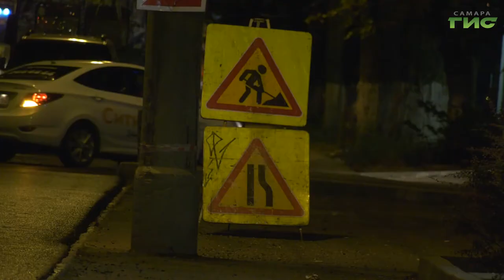Улицу Мичурина комплексно отремонтировали уже почти на 90%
Улицу Мичурина комплексно отремонтировали уже почти на 90%. Осталось нанести разметку, поставить дорожные знаки и смонтировать ограждения для пешеходов. Этой ночью закончили асфальтировать последний участок — от Клинической до Осипенко. За работами наблюдала наша съемочная группа.